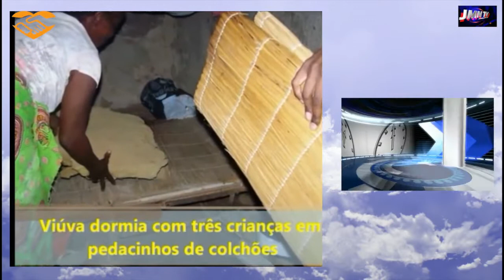LINHA DO TEMPO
O MAIS RECENTE  PROGRAMA DA JMN TV
você vai desejar ver de novo tantas vezes mais.